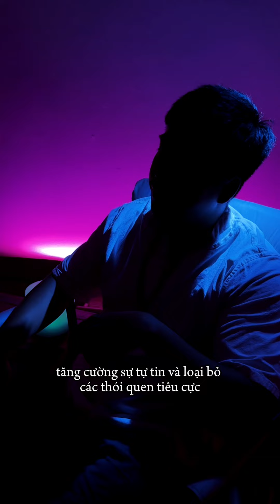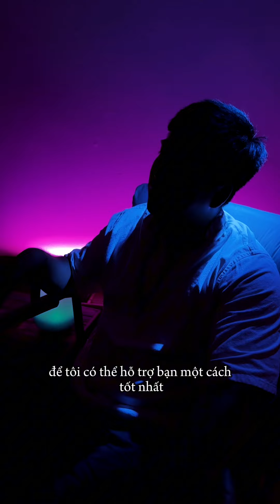4 lý do bạn nên tham gia khoá học thôi miên. Lý do cuối ảnh hưởng rất lớn đến cuộc sống của bạn